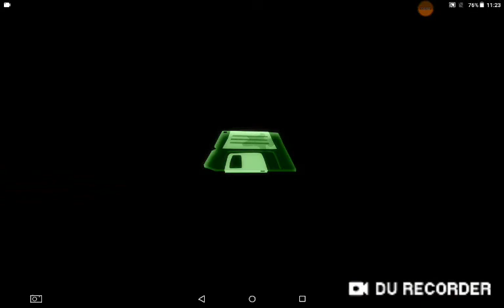Imposible. Xd. Bulb. Boy. Parte. 9